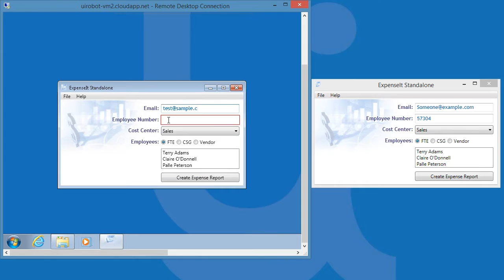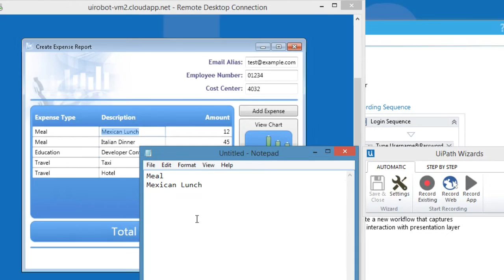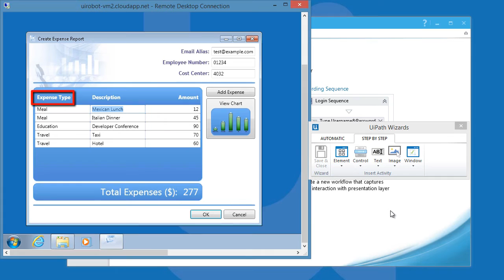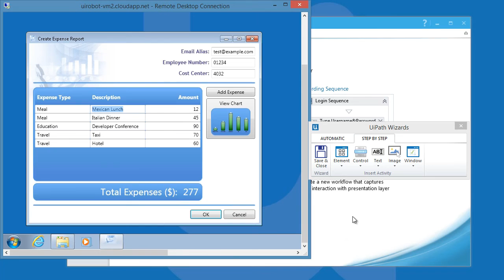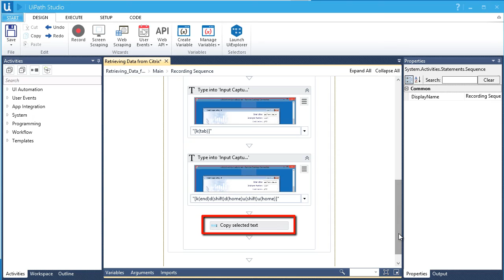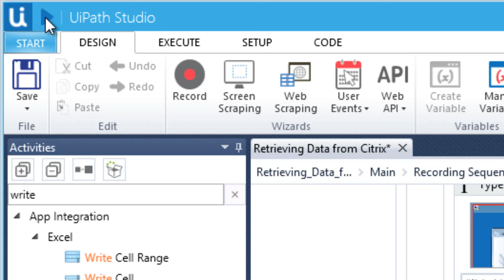Citrix Automation - Keyboard Hotkeys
In this video, we will discuss how to automate Citrix or virtual desktops using keyboard hotkeys. We will learn how to fish data out of Virtual Desktops or Citrix applications and retrieve it as an output. We can use this output later to be passed on to another application we want to automate.